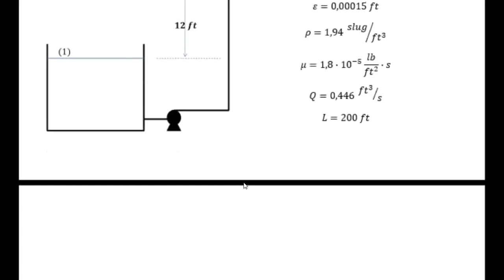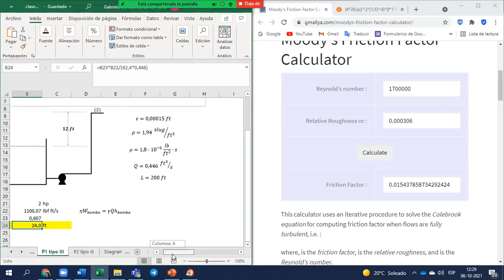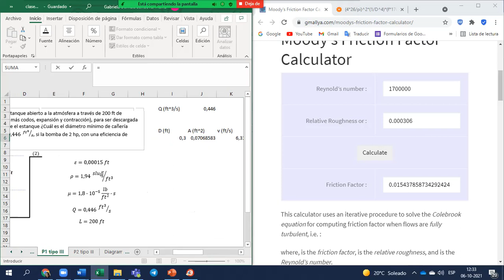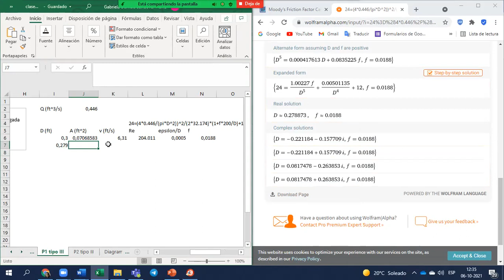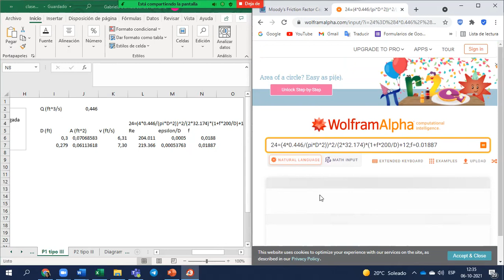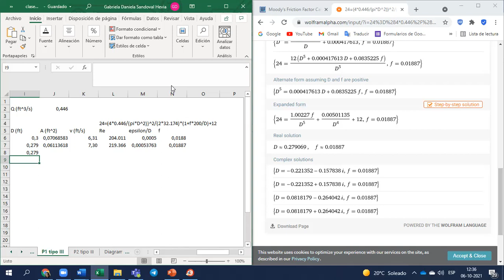QUIB4060 - Problema tipo III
Clase asincrónica
Resolución problema tipo III (problema que quedó pendiente en la clase)